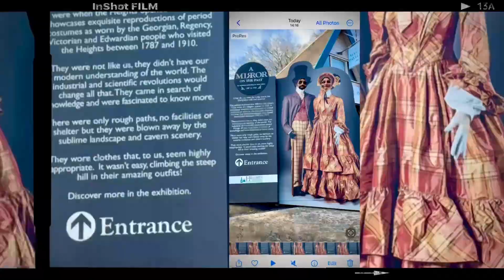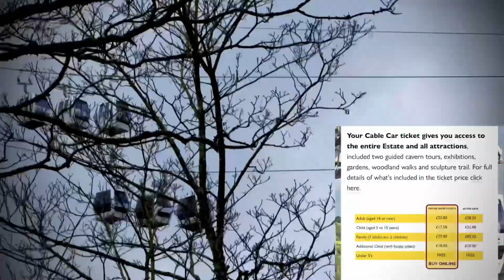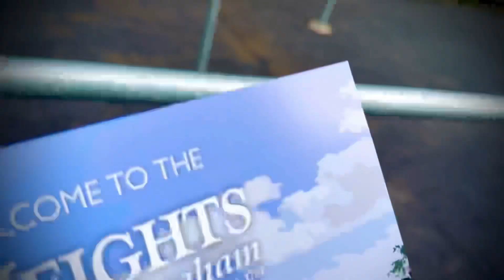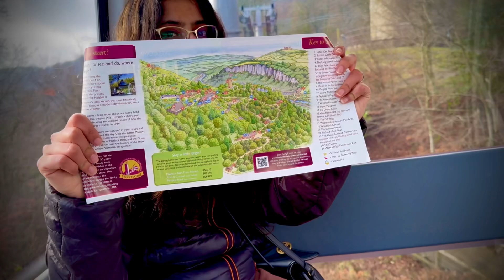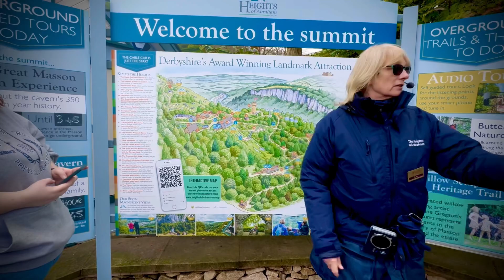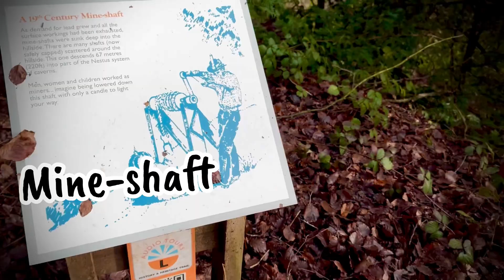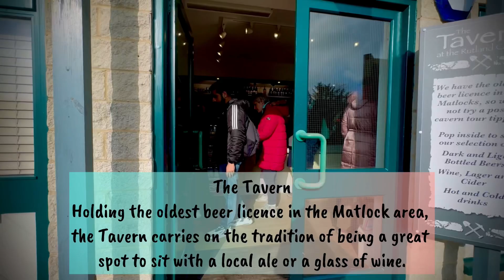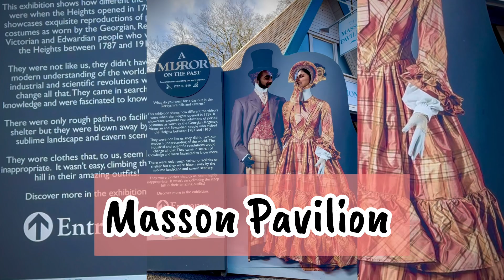Heights of Abraham | Detailed Video | Matlock | Sheffield | Peak District | Derbyshire Dales | Day 1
A flight in the cable cars is just the beginning of your day out at the Heights, but it is a highlight for many. Take your journey up to the summit in style and enjoy the magnificent 360 degree views of the Derbyshire Dales around you.